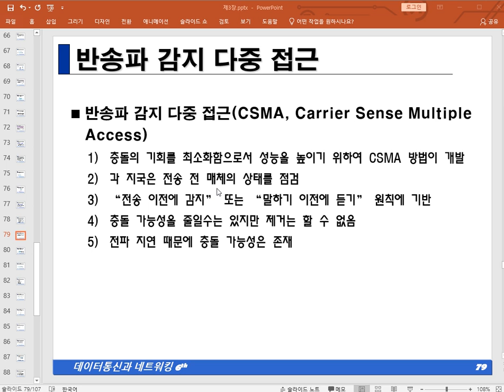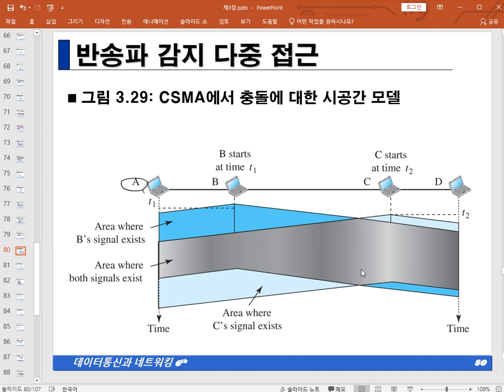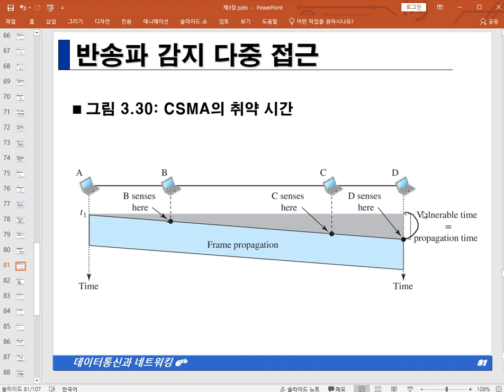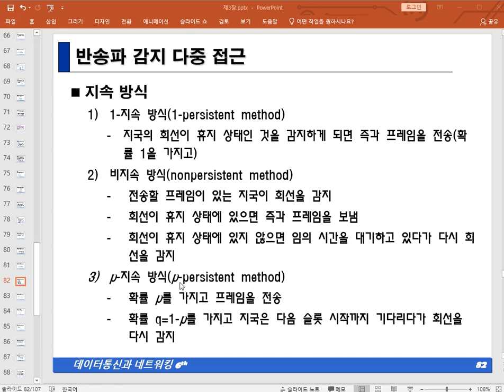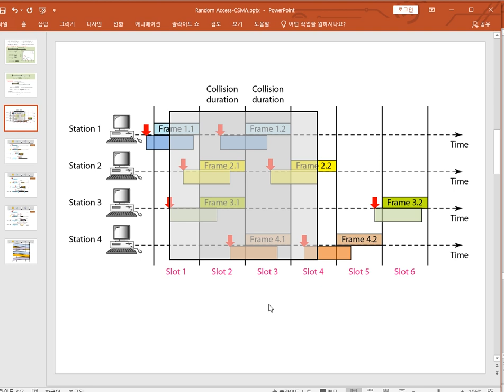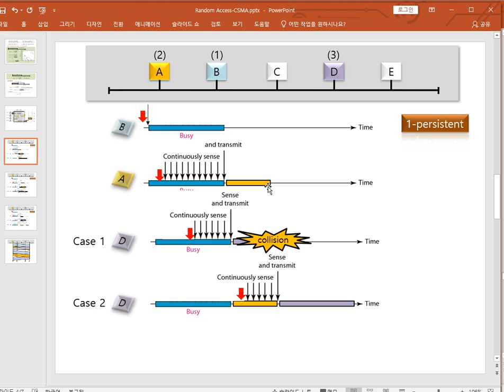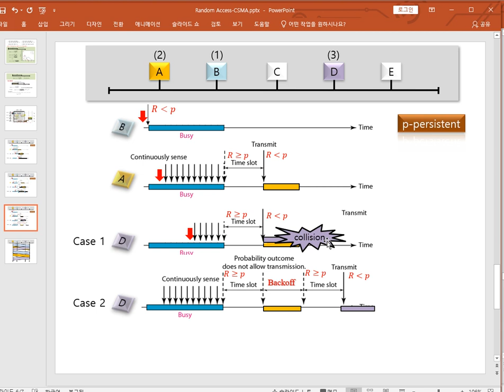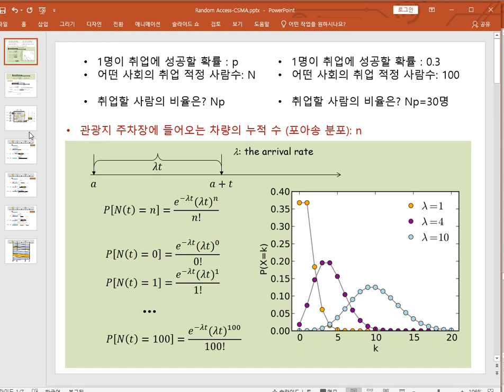CSMA (1-persistent, Non-persistent, p-persistent)